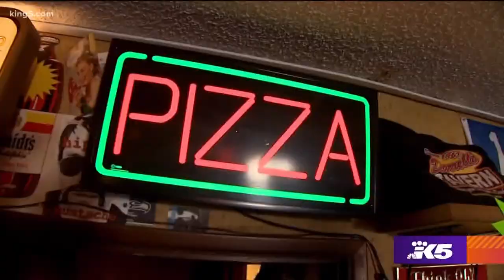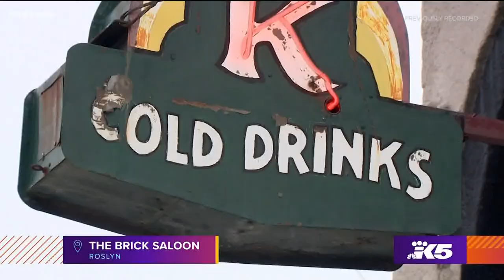3 Washington dive bars worth visiting - KING 5 Evening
A dive bar is typically a small, unglamorous, old-style bar usually featuring dim lighting, neon beer signs, inexpensive drinks, and local clientele from all walks of life. Dive bars are an American tradition, where long-lasting memories are created.

The 2nd Friday in April will forever be known as National Dive Bar Day, and in honor of this very special day, reporter Extreme Jose from Evening’s 5 Star Dive Bars share his 3 top picks.
Darrell's Tavern

It's a classic and popular a retro 70's oasis dive bar in Shoreline just north of Seattle, carpet on the walls, classic decor and Jestsons-era lighting are the perfect backdrop for cheap drinks and entertainment.

This must stop dive bar features cocktails, cold beer, pool, pinball, live entertainment & more!

Live music is common at Darrell’s!

Address: 18041 Aurora Ave N, Seattle, WA 98133
Bethel Saloon

Popular biker bar in Port Orchard that is serving cocktails, beers and wine 365 days a year, located in the Bethel District of Port Orchard, is full of history. The tavern was added in 1933 after Prohibition and sometime during the 1940s, it was converted to a bar and has remained so ever since.

The first thing you will notice as you walk in is that the parking lot is full motorcycles from regulars and the unique skeleton riding a motorcycle on the roof.

Once inside the building definitely has a great old feel, with uneven wood floors and an old wood burning stove.

Two pool tables, dartboards, live music, and plenty of motorcycle memorabilia helps make this unique venue a classic old-school American bar.

 Address: 3840 Bethel Rd SE, Port Orchard, WA 98366
The Brick Saloon

Established in 1889, the legendary Brick Saloon self-dubbed “Washington’s oldest continuously operating bar.

Their 100 year old bar showcases an original 23’ running water spittoon, a basement jail cell, colorful coal mining history, tasty pub fare, and live music every Friday and Saturday night, The Brick is sure to be your favorite roadhouse stop!

Address: 100 W Pennsylvania Ave. Roslyn, WA 98941